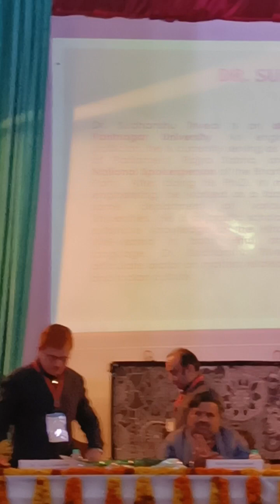Sudhanshu Trivedi in Pantnagar 💯🇮🇳🔥 | Pantnagar University 2023 | Pantnagar Event | Part - 2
pantnagar university entrance exam, pantnagar university entrance exam 2024, pantnagar university entrance exam 2023 Pantnagar university
Pantnagar , pantnagar kisan mela, cot pantnagar, pantnagar university
STEVENSON STADIUM PANTNAGAR | DRONE SHOT | PANTNGAR 2023 | LATEST VIDEO OF  PANTNAGAR UNIVERSITY
pantnagar university
pantnagar
pantnagar airport
pantnagar university entrance exam 2024
pantnagar to delhi flight
pantnagar counselling 2023
pantnagar pin code
pantnagar to dehradun flight
pantnagar weather
pantnagar to nainital
pantnagar counselling 2024 date
pantnagar exam date 2023
pantnagar agriculture university
pantnagar university entrance exam 2023 syllabus
pantnagar hostel fees
pantnagar hostel
pantnagar university hostel rooms
pantnagar university hostel fees
pantnagar fee structure
cabm pantnagar fee structure
pantnagar university cut off 2020
fee structure of gbpuat pantnagar
pantnagar vishwavidyalay ki sthapna
pantnagar vishwavidyalay
pantnagar vishwavidyalaya ki sthapna kab hui
pantnagar vishwavidyalay kahan hai
pantnagar vishwavidyalaya ki sthapna kab hui thi
pantnagar vishwavidyalaya kahan sthit hai
pantnagar krishi vishwavidyalaya kahan hai
pantnagar krishi vishwavidyalaya ki sthapna
pantnagar to pithoragarh distance
kashipur to pantnagar distance
pantnagar to pithoragarh flight time
pantnagar to rudrapur distance
pantnagar airport to rudrapur distance
pantnagar vishwavidyalay
pantnagar university events
pantnagar college
pantnagar college uttarakhand
pantnagar college of engineering
pantnagar college of agriculture
pantnagar college form
pantnagar college ranking
pantnagar college ghatkopar
pantnagar veterinary college
college of technology pantnagar cutoff
gb pant engineering college pantnagar
college of basic science and humanities pantnagar
college of fisheries pantnagar
college of technology pantnagar placements
pantnagar veterinary college application form 2023
graphic era

uttaranchal university is private or government
uttaranchal university highest package
uttaranchal university hostel fee structure
gbpuat
gbpuat counselling 2023
gbpuat ac in
gbpuat admit card 2023
gbpuat entrance exam 2024
gbpuat pantnagar
gbpuat aums
gbpuat student login
gbpuat application form 2023
gbpuat result date 2023
gbpuat student corner
gbpuat.ac.in admission form 2023
gbpuat exam date 2023
gbpuat entrance exam 2022 syllabus
gbpuat college of technology
gbpuat college pravesh
gbpuat college
gbpuat college of agriculture
gbpuat college of home science
college of technology gbpuat pantnagar
gbpuat veterinary college
g.b. pant university pantnagar fee structure
fees of pantnagar university
gim college fees
college vlogs
college vlogs from youtube
life after college vlogs
boston college vlogs
gordon college vlogs
ucla college vlogs
king's college vlog
college move in vlogs
college dorm move in vlogs
uttarakhand cm
uttarakhand tourist places
uttarakhand high court
uttarakhand power corporation
uttarakhand news today
kumaun university
kumaun university result
kumaun university results 2023
kumaun university login
kumaun university b.a 3rd year result 2023
kumaun university student login 2023
kumaun university result 2022 ba 3rd
kumauni song
kumaun